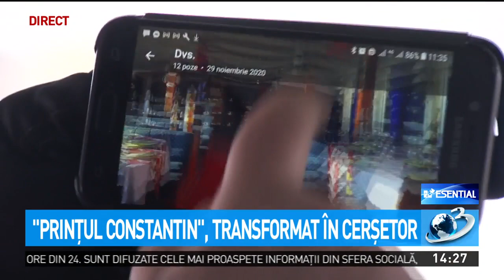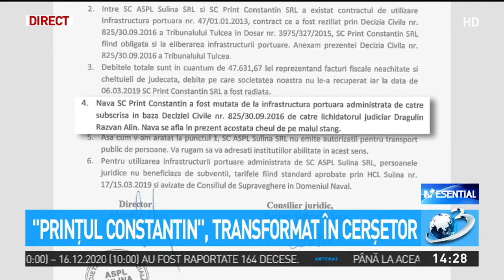Acuzaţii grave la adresa Primăriei şi Căpităniei din Sulina, din partea armatorului unei nave d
Bărbatul susţine că vasul i-a fost mutat ilegal din port, într-o zonă fără pază, pentru ca hoţii de fier vechi să acţioneze în voie. În urmă cu doar câţiva ani, era cel mai modern pasager fluvial de pe Dunăre. Acum, a ajuns o epavă care pune în pericol navigaţia.